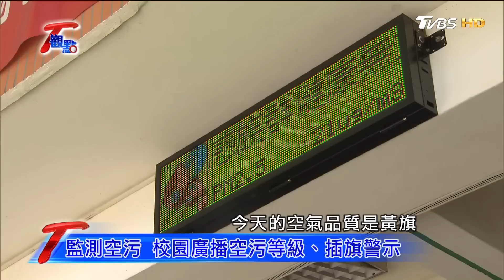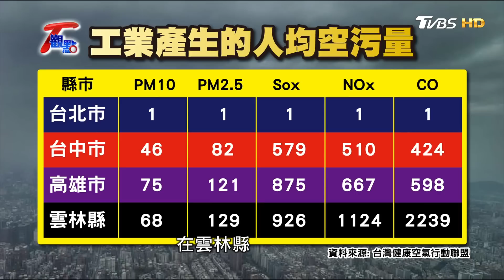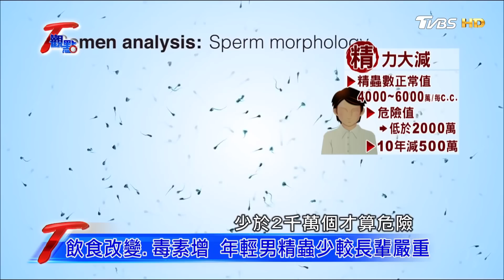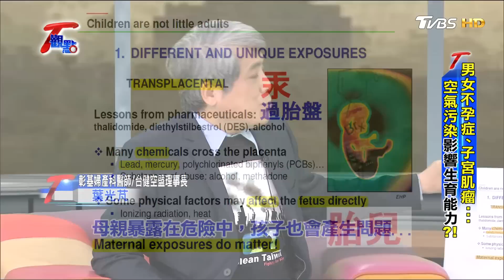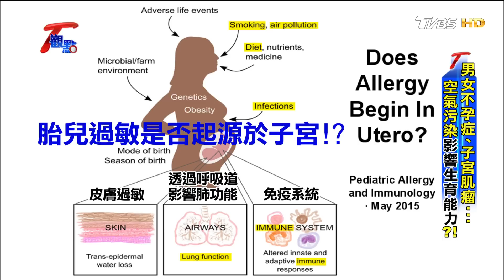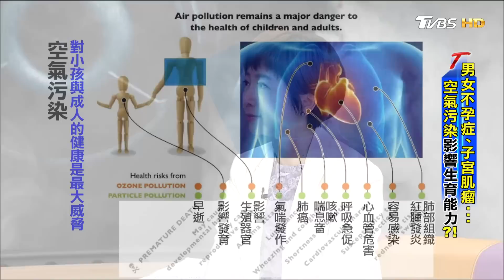PM2.5空汙拉警報！隱形殺手「長期暴露」增加肺癌風險 T觀點 20170312 (1/4)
您知道自己每天吸進的每一口空氣到底安全嗎…
台灣的空氣髒兮兮…看不見的隱形殺手PM2.5正慢慢摧殘你我健康。
孩子過敏、不孕、失智、還有癌症…通通都與空氣污染有很大的關係…
現在空污問題已經成為國安危機了，該如何解決呢？
本集T觀點邀請到彰化基督教醫院婦產科醫生同時也是台灣健康空氣行動聯盟發起人 葉光芃，以自身的專業解析空污與臨床不孕症的密切關聯，還有台灣目前那些地區正面臨嚴重空污危機…